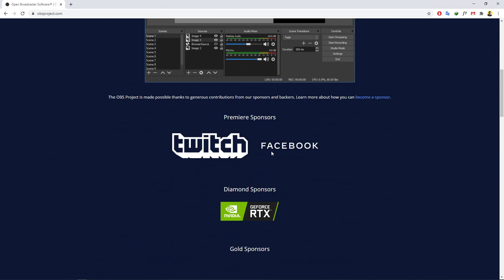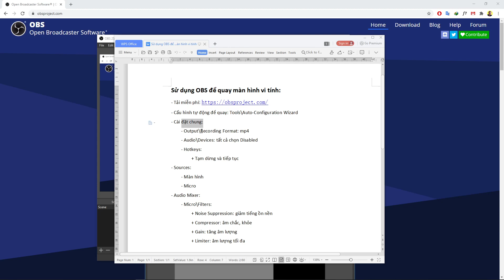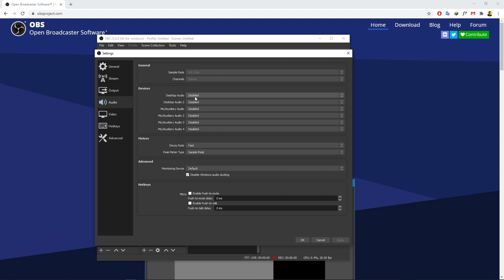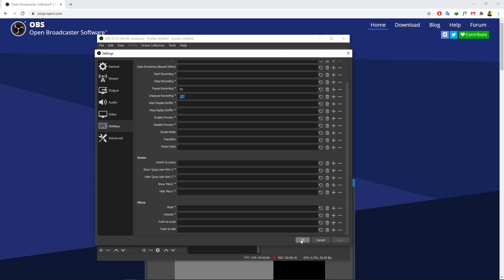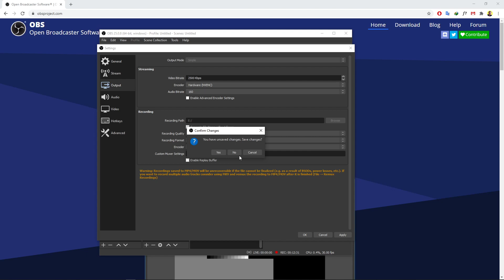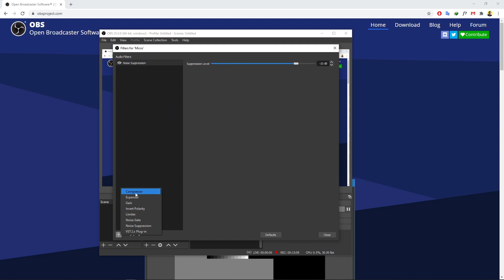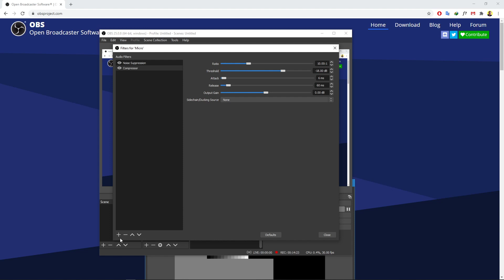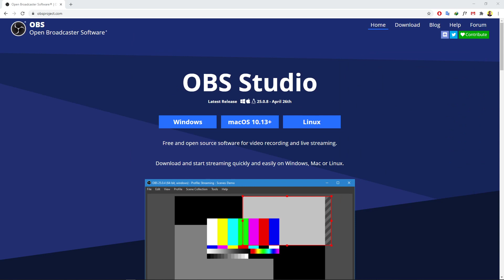OBS Studio - 4 - Hướng dẫn dùng OBS Studio quay màn hình máy tính